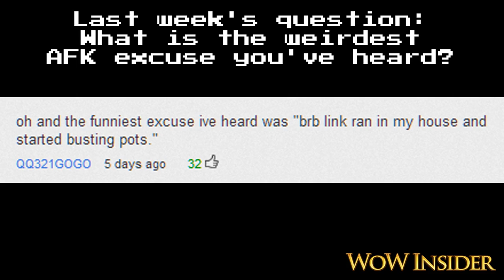WoW Insider Weekly Recap (May 26-June 1, 2012) | News | TradeChat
TradeChat tee shirts & POSTERS AVAILABLE NOW!!!
(If you already have a /2 shirt, upload a picture of yourself in it to my facebook fanpage wall, I'd love to see!

(I upload bonus videos here ^_^)

Mailing info:
TradeChat
Rochester, NY
14626